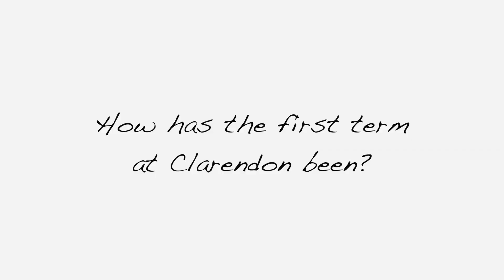Student First Term Interviews 6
Interviews with students from a range of subjects at Clarendon Sixth Form College after the first term of the college year.